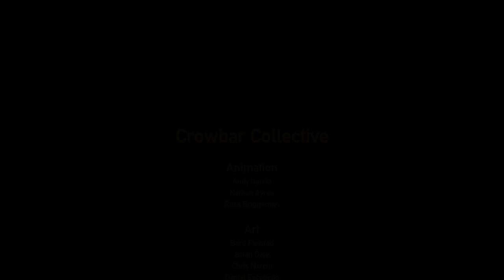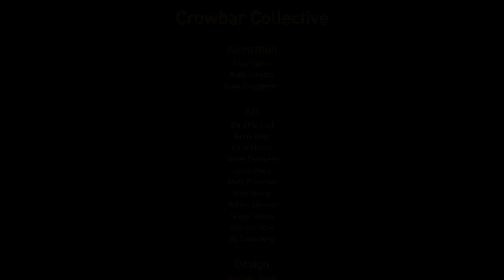This is the way the world ends | Black Mesa Finale [28]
Finally, the face of my tormentor. Come, then.

Outro: I have no idea what song this is
Game: Black Mesa